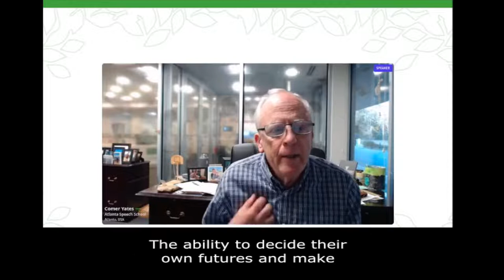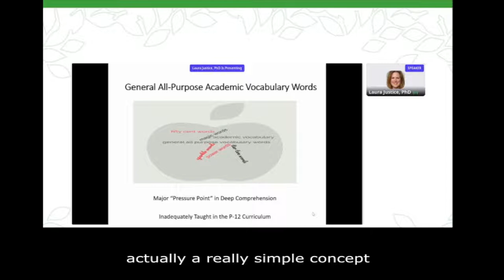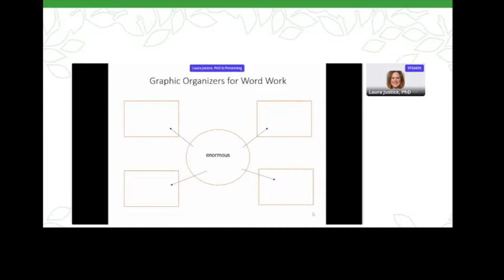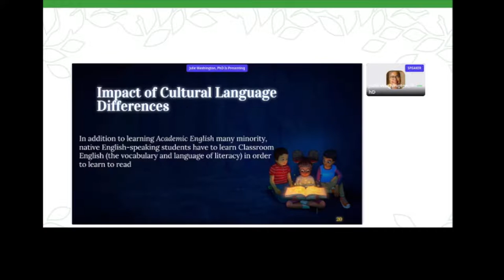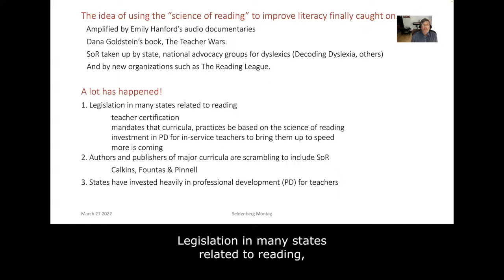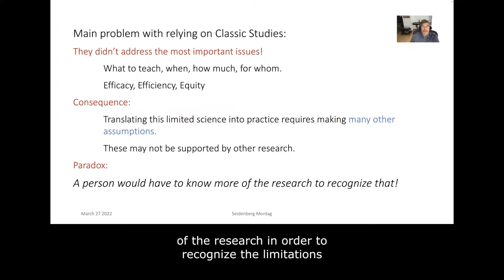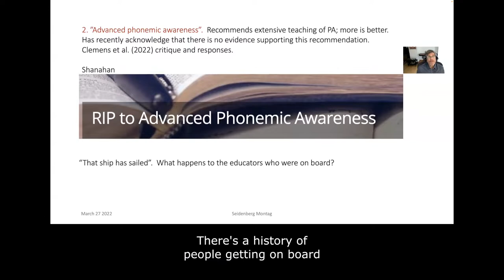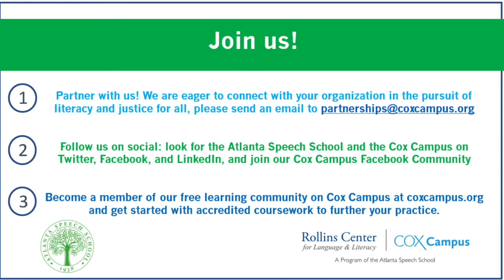Montag 2022: Early Learning to Deep Reading for Justice: A Prescription for Change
The Rollins Center for Language  & Literacy respects the research and perspectives of the scholars and speakers with whom we work. The opinions of these speakers are their own.

Join the Atlanta Speech School, our Rollins Center for Language and Literacy and its Cox Campus for a live, virtual forum featuring three renowned leaders in the fields of language and reading spanning the study of language and reading acquisition and the intersection of low literacy, poverty, and linguistic variation. In this forum, Drs. Justice, Seidenberg, and Washington will share the current state of research on early language and reading development and their recommendations for having children on a path deep reading.

Equity is achievable and necessary for the future we hold as ideal, and It is only possible when every child can read. Only through proficiency can they access deep reading – and questioning, imagining better, and solving the world’s injustices. Through deep reading we engage Personal reflection, Imagination, Empathy, Critical thinking and Executive function - the PIECEs needed for a life of one’s choosing and the agency to impact the world.

Through this forum, parents, caregivers, teachers, and anyone concerned for our future can learn about the Science of Reading and the tangible acts you can carry from the event to move us all forward on the path to equity and justice.